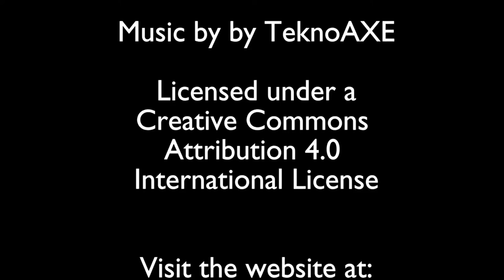Lets play Minecraft Episode - 909 New Hotel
In todays Minecraft Lets Play single player survival series, I start work on a new hotel in the transit center plaza

Original footage recorded September 2021

Minecraft Java Version: 1.17.1

Operating System:  Linux Mint 18.3

See how it all started:
Minecraft Lets Play -- Season 1